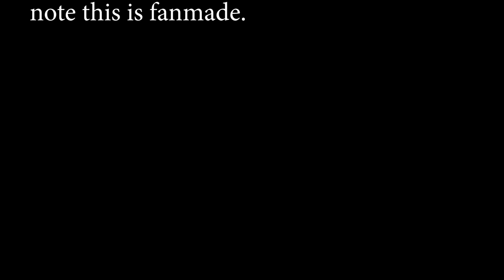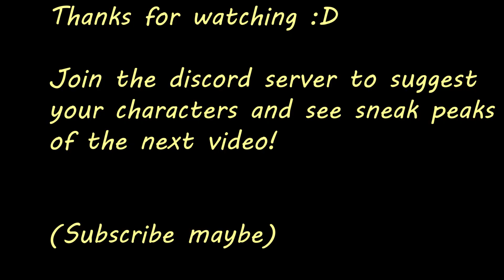5 Star Saber All Star Tower Defense (Fanmade)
Theme Song : Shangai Nights
Artist :  Le Cyclone

Sound effects from the anime and ABA.